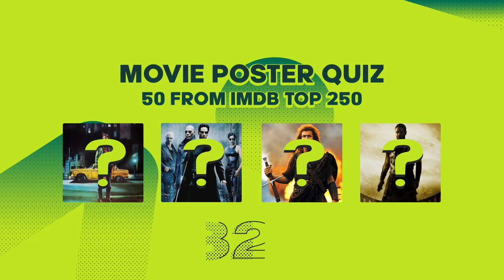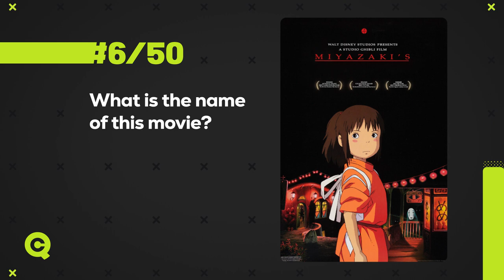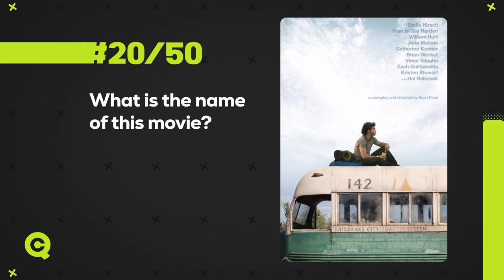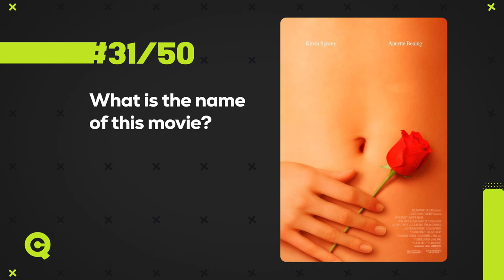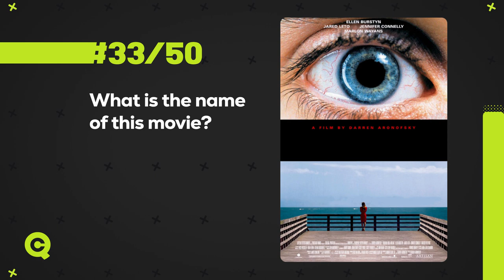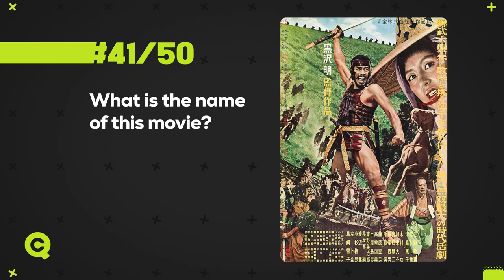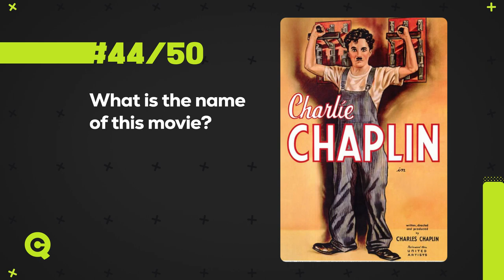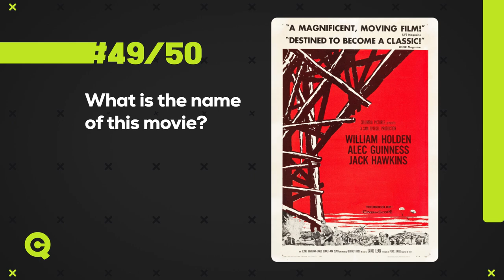Guess the Movie by Poster, IMDB top 250 Quiz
This quiz contains 50 iconic movie posters from the IMDB top 250 with their names removed. Can you guess them all?

If you want to count points, give yourself 1 point from each correct answer.

BONUS QUIZ: Can you name all four movie posters shown in the intro? (0:03)